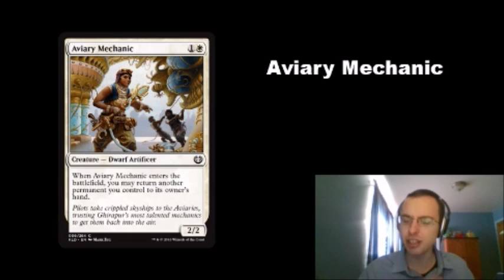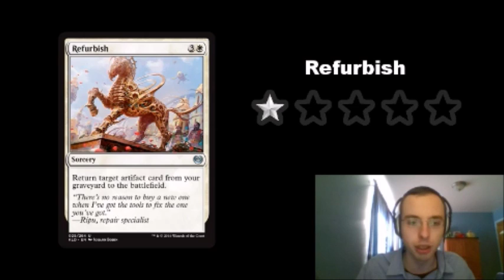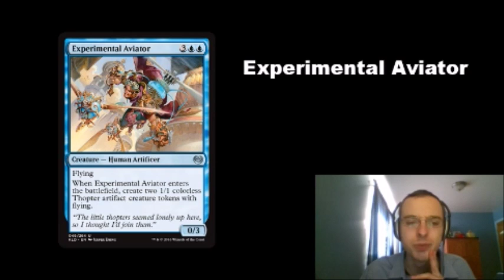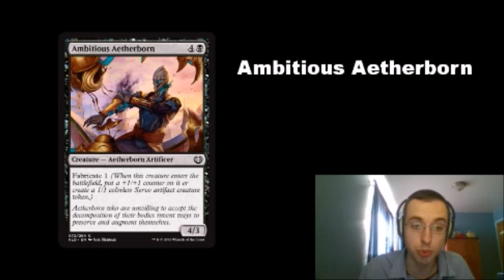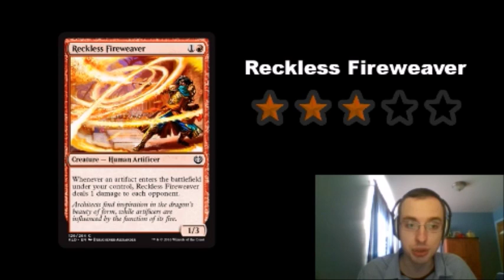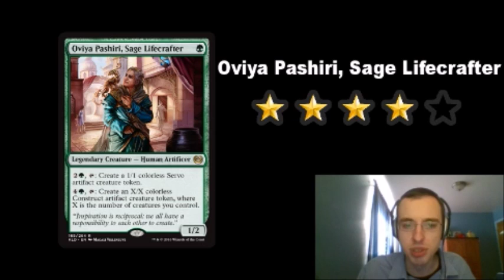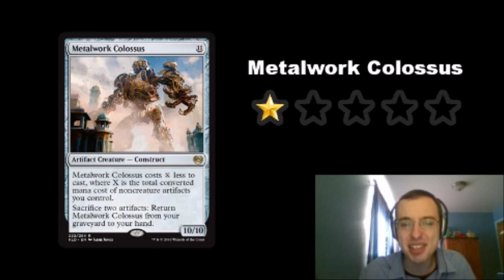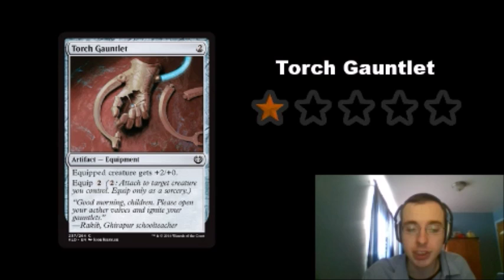Spoilers de Kaladesh #9